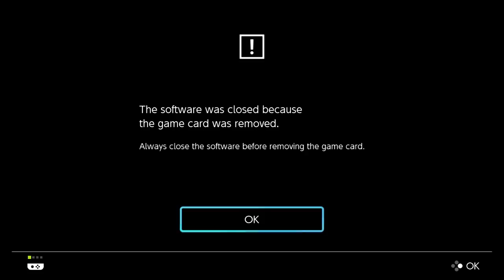This Video Is Not Sponsored by the Mercedes GLA.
No seriously it's not, Mercedes please don't sue